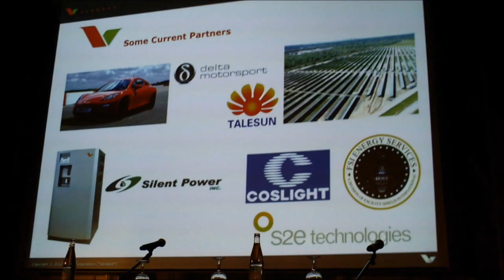Clean Racing VERDANT Delta E-4 electric & Drayson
Lord Drayson clean Racing -
Ethanol and Electric racing 200mls/h
FIA Formula E championship 2013